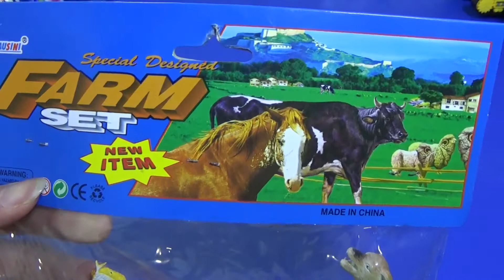💓💓 Cool! Collection animals model the best interesting for kids ✌✌ bộ sưu tập các con vật cho bé ⛄️